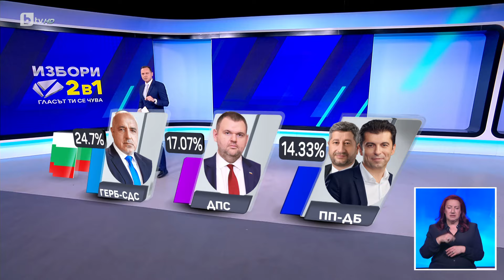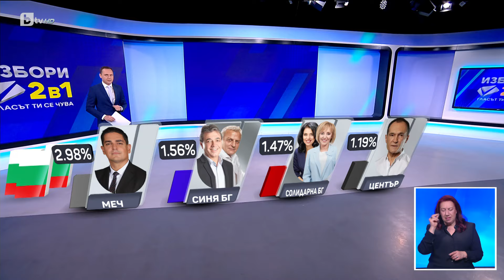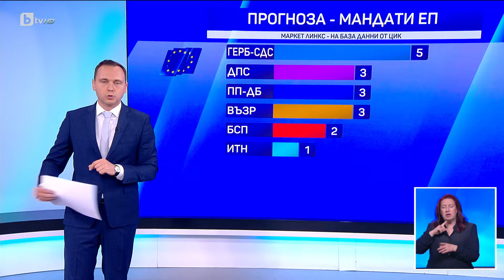Разместване в пластовете: Какво разкриват резултатите на партиите по области?